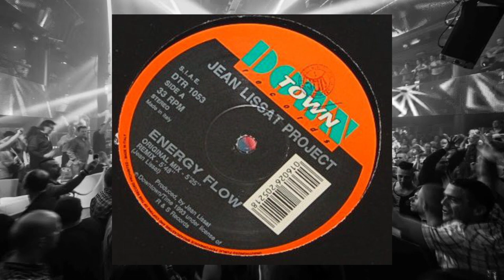18 titres retro Techno en 60 secondes Vol 7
18 titres retro Techno en 60 secondes Vol 7

Best Tacks Tracks  played in Belgium clubs in 95-2002 like Lagoa Menen, Captain, H20 club, Labush or Cherry Moon, Illusion
I love retro Retro House mix